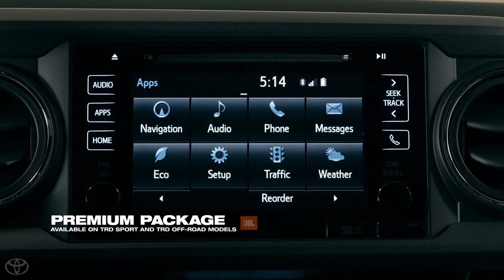2018 Toyota Tacoma: Convenience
Tacoma is proof that being rugged can be very comfortable, with many standard or available comfort and convenience features.